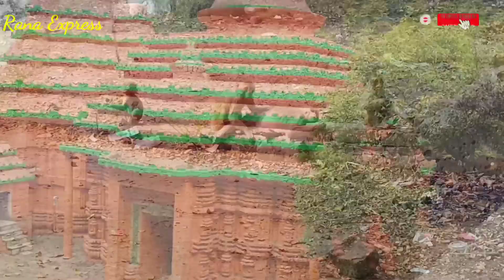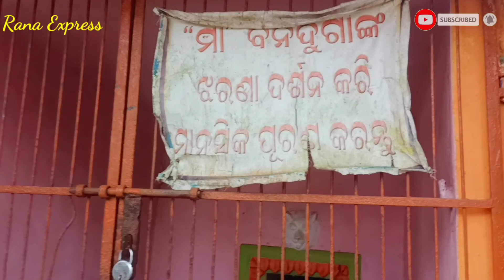ସାର ମାନଙ୍କ ସହିତ ମହାବିନାୟକ , ଯାଜପୁର ଦର୍ଶନ || Mahavinayak Jajpur Vlog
Mahavinayak Temple is a major pilgrimage center in Chandikhole in Jajpur district in the Indian state of Odisha. It is one of the oldest Ganesha temples in the state. Five gods - Shiva, Vishnu, Durga, Sun and Ganesha- are worshiped as one deity in a single Garbhagriha .

You can also climb up the hill through the steps to see the Goddess Vanadurga temple. To climb up and coming down is the most enjoyable moment.